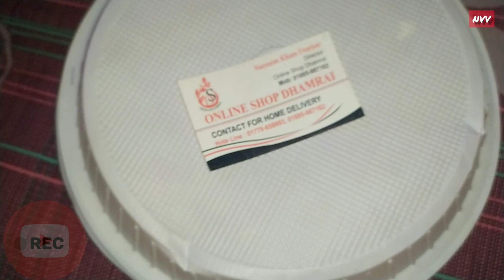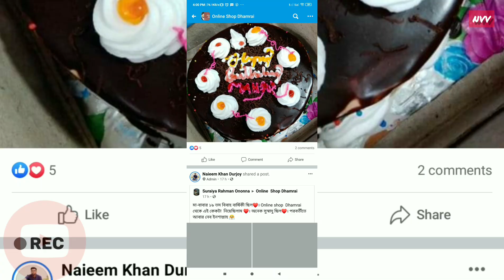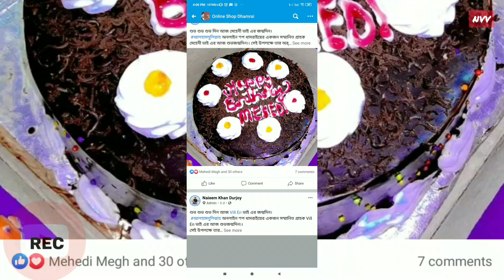Food Review,, Online Shop Dhamrai Pizza [NVV:63]